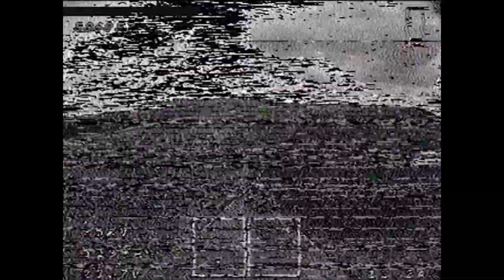Learning to fly 1. Day flying - Apex Mr Steele build - DVR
My first flight outside the simulator. Very windy day and some problems with the signal. I dont own a GoPro so only DVR.  See you soon

Quad:
ImpulseRC Mr Steele Apex Frame Kit - Light Weight
Flyduino Kiss ESC 2-5S 25A 4in1 (40A limit) - 32bit
Flyduino KISS FC v2 - 32Bit Flight Controller
RunCam Swift Mini 2 Mr. Steele Edition
TBS Unify Pro 5G8 V3 (SMA)
TBS Triumph Pro (SMA)
TBS Crossfire Nano RX
Ethix S3 Watermelon Props (set)
ETHIX Mr Steele Stout Motor V3

Gear:
TBS Tango 2
HDO 2 Fatshark Goggles
TBS Fusion